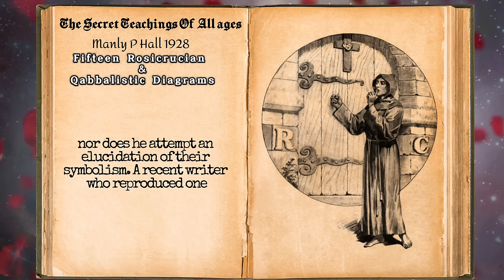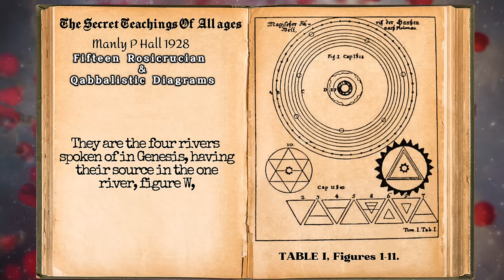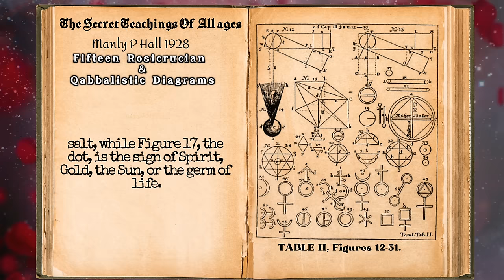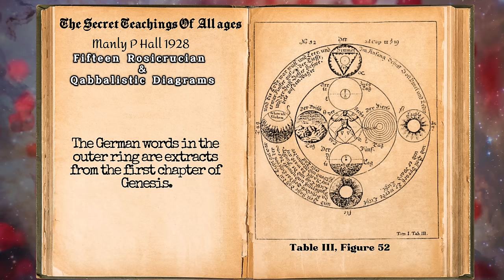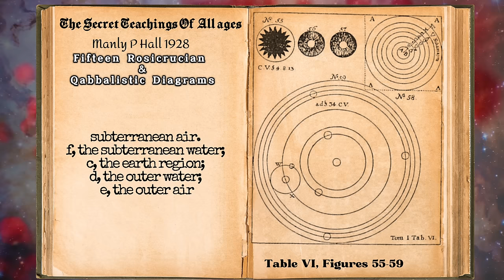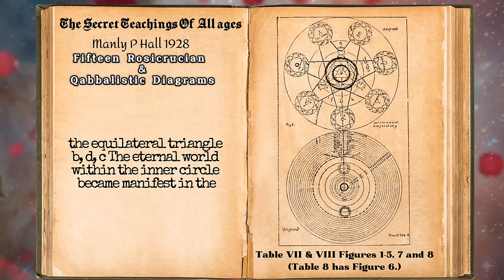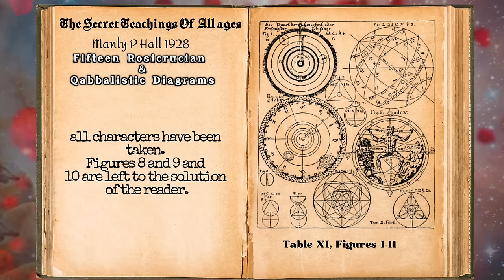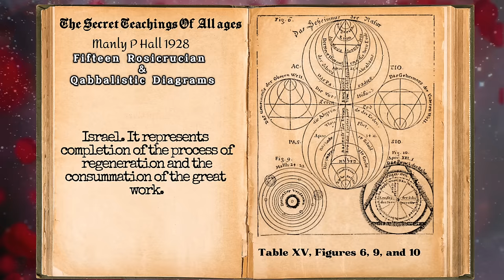Unveiling the Esoteric: Fifteen Rosicrucian and Qabbalistic Diagrams Revealed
Dive into the depths of esoteric knowledge with our captivating video,

"The Secret Teachings of All Ages # 32 - Fifteen Rosicrucian and Qabbalistic Diagrams."

Delve into the hidden symbolism and profound wisdom contained within these ancient diagrams, meticulously reproduced from rare texts dating back to the 18th century. Join us as we unravel the mysteries surrounding the true nature of Lucifer, explore the elemental realms, and decipher the sacred geometry encoded within these enigmatic illustrations.

Embark on a journey of discovery as we unlock the secrets of the Ptolemaic chart, revealing the intricate relationship between primordial elements and the divine realms. Explore the Qabbalistic symbols of elemental water, air, earth, and fire, and uncover their spiritual significance in the cosmic order. Through profound study and contemplation, we illuminate the deeper layers of meaning concealed within each diagram, offering insight into the mysteries of creation, existence, and divine understanding.

00:00- Wisdom Rocker Intro
00:54- The Secret Teachings Of All Ages- Fifteen Rosicrucian and Qabbalistic Diagrams
02:44- TABLE 1, Figures 1-11
06:17 -TABLE 2, Figures 12-51
14:17 - TABLE 3, Figure 52.
15:44 - TABLE 4, Figure 53.
17:27 - Table 5, Figure 54
18:58 - TABLE 6, Figures 55-59.
21:51 - TABLE 7, Figures 1-5, 7, 8.
23:26 – TABLE 8, Figure 6.
24:48 – TABLE 9, Figure 9.
25:50 – TABLE 10, Figures 10-15.
26:23 – TABLE 11, Figures 1.-11.
28:21– TABLE 12, Figures 12-19.
30:12– TABLE 13, Figures 1-4.
31:20 - TABLE 14, Figures 5, 7, 8.
32:20 - TABLE 15, Figures 6, 9, 10.
33:07-Wisdom Rocker Outro

Join us as we decode the intricate symbolism of salt, the emblem of creation and dissolution, and unravel the mysteries of the cube and sphere as symbols of spirit and matter. Discover the hidden significance of numbers and geometric patterns, revealing insights into the eternal cycles of time and the destiny of humanity. Don't miss this opportunity to journey into the heart of Rosicrucian and Qabbalistic wisdom, where ancient secrets meet modern understanding in a profound exploration of the mystical universe.